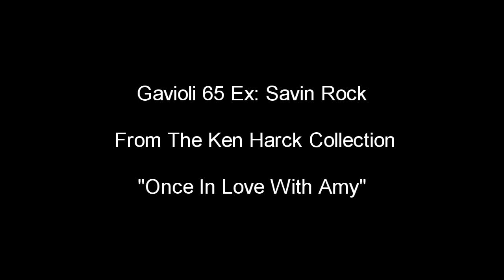Once In Love With Amy - Gavioli 65 Ex: Savin Rock From The Ken Harck Collection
"Once In Love With Amy" Arr. J. Lawrence Cook.   The Gavioli Organ is part of my friend Ken Harck`s collection, Chicago.Restoration by Dick Lokemoen.